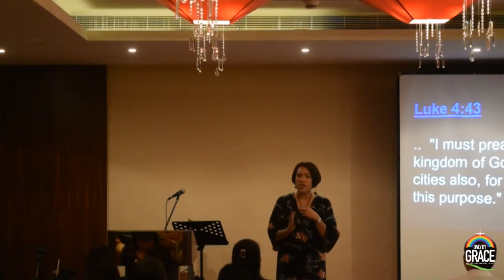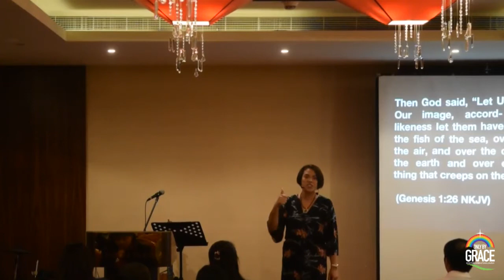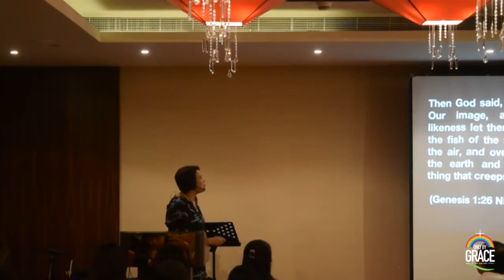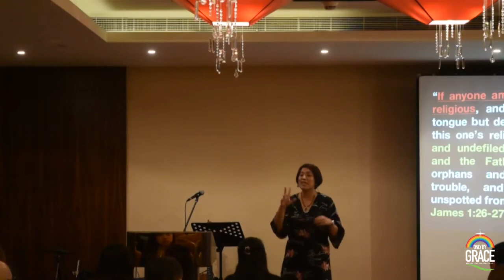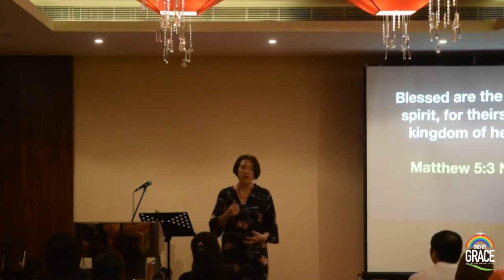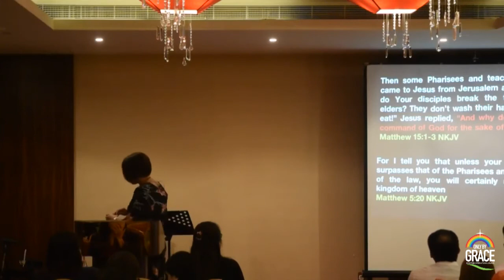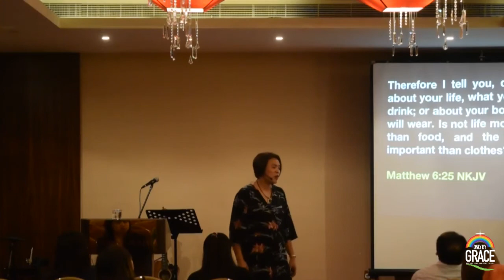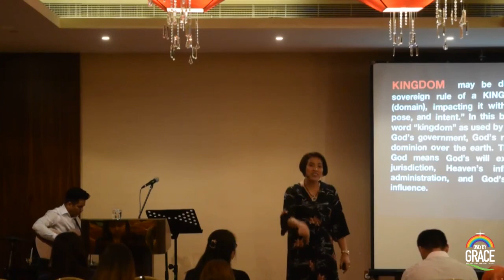Kingdom Purpose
30 Mar 2018 - Crowne Plaza, Dubai